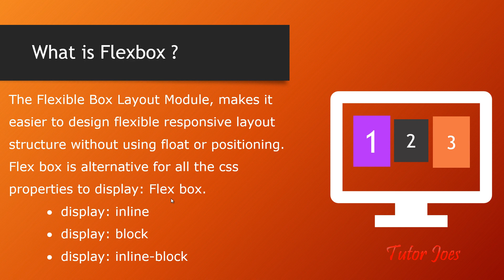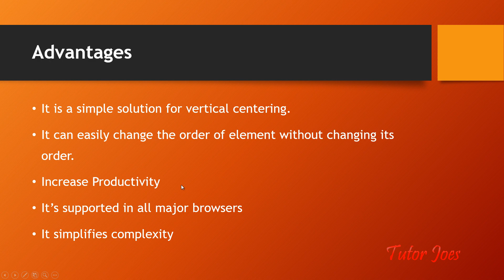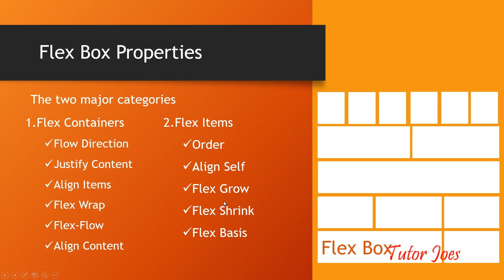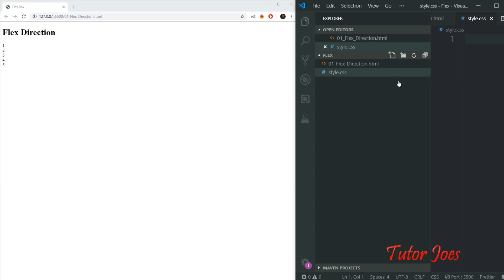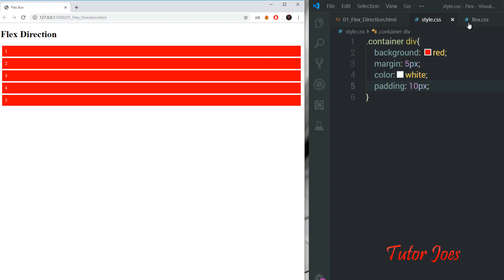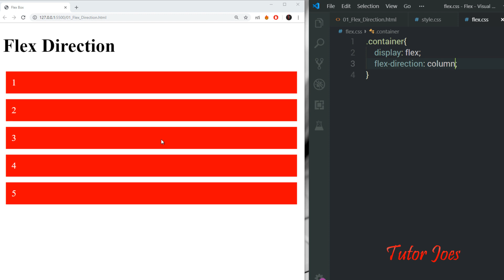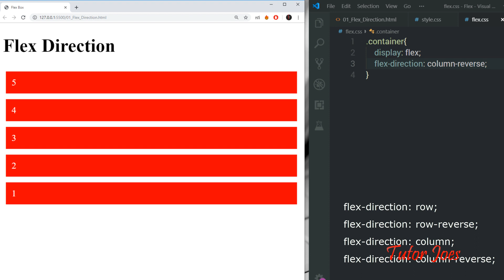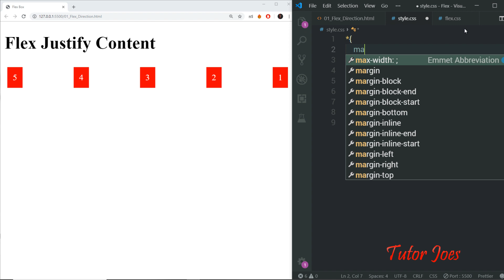A Complete Guide to Flexbox in Tamil Part-1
CSS Flexbox Layout Module